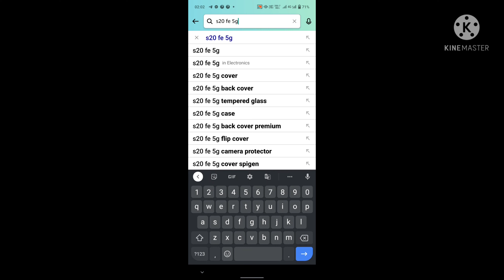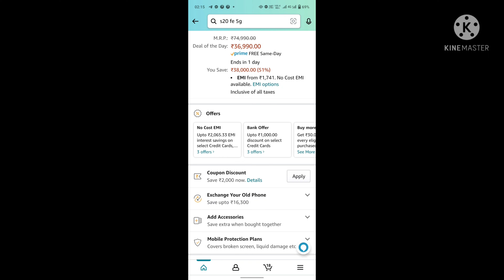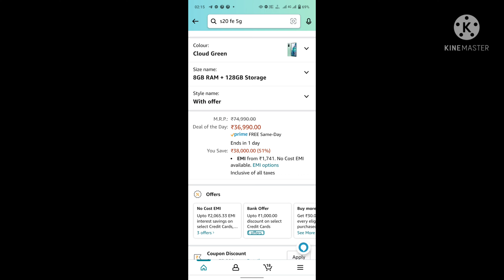Samsung S20 FE only 35k on Amazon "Feb Phone Fest Sale" pe🔥🔥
Maine is video mein Samsung S20 fusion only 35 k main kaise aap log khareed sakte ho yah bataya.

Buy link ⬇️⬇️⬇️

Deal of the day: Samsung Galaxy S20 FE 5G (Cloud Navy, 8GB RAM, 128GB Storage) with No Cost EMI & Additional Exchange Offers